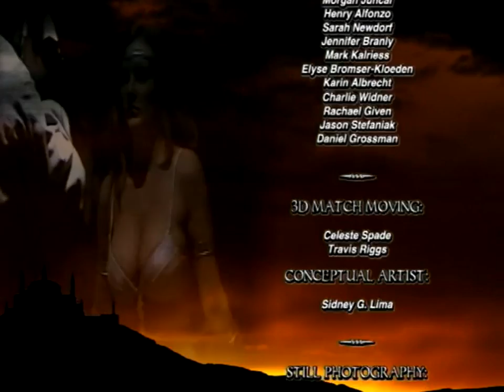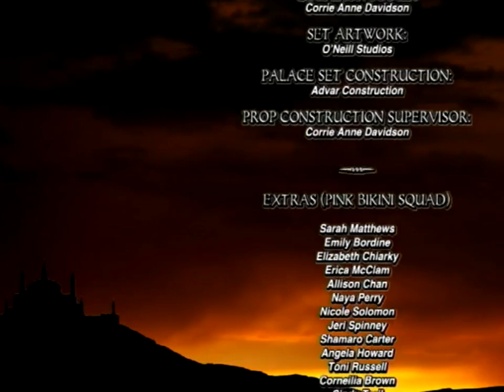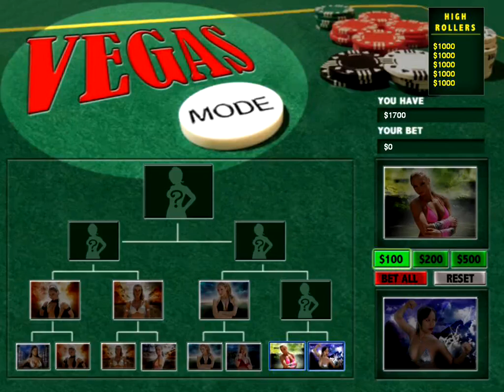💩 Attack of Crap Games on [PC] nr 15 : Bikini Karate Babes 2 Warriors of Elysia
Today we play part 2 of something i could not believe still existed a FMV Fighting game ... it would have been a good okish game if, it had some story mode :P

here you see two modes : Arcade which i finished with one character and spectator Vegas Mode that unlocks something

its another of those SNAFU games, you like them but they are crap